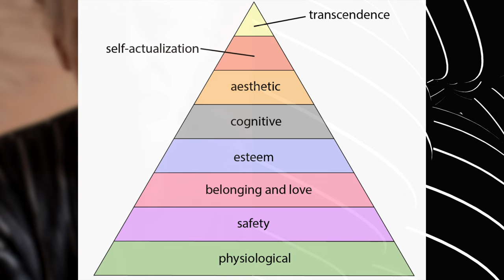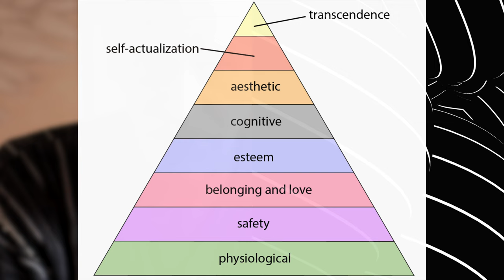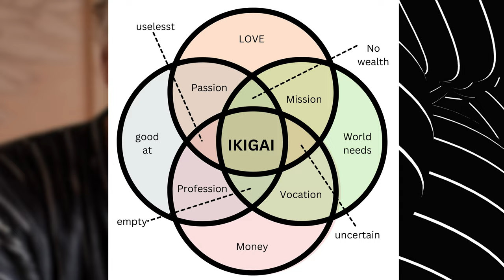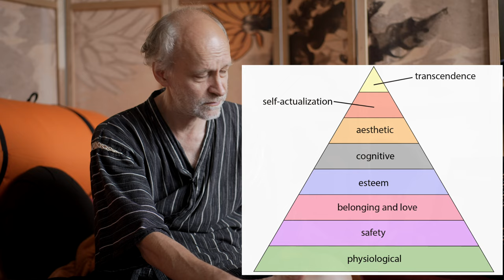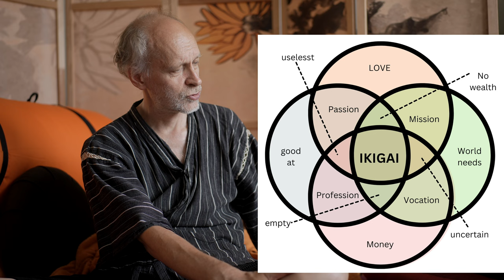IKIGAI und das Taschentuch - Endlose NichtEinführung Stilles Sitzen - Sen-Ge-Ku Session 240803